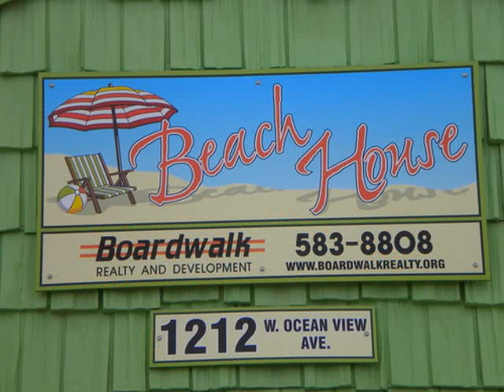House For Rent Near Norfolk Naval Base - Norfolk Virginia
- Norfolk Naval Base Apartment For Rent
Rent: $775

RPP welcomed.  2-year old construction.  Larry-the-Lifeguard watches over this commuity from his perch on top of the roof.  Beach Living in Norfolk - 16-one bedroom apartment homes and one studio. located 100-feet to the beach.  We have been serving the military for over 25-years.  Quiet beach resort residential area close to all norfolk bases. Features laundry room, walk-in closets, wood floors, dishwasher, eat-in kitchen with brekafast serving bar, energy efficient windows and energy efficient central heat &amp; air system.  Military clause &amp; RPP discounts honored.  Studio that includes electric available for $650.  Shorter term leaes available at higher rates.